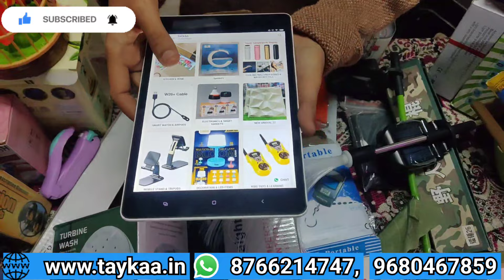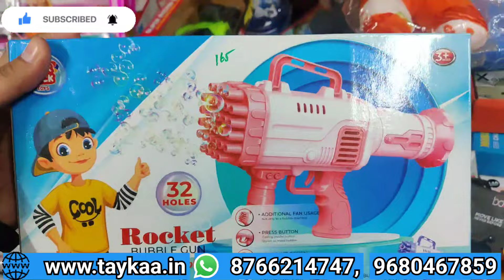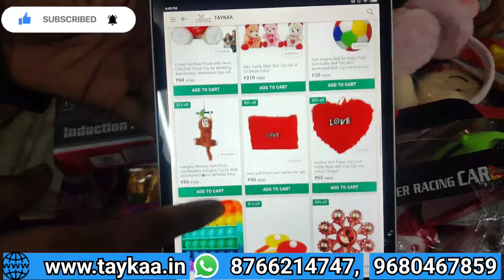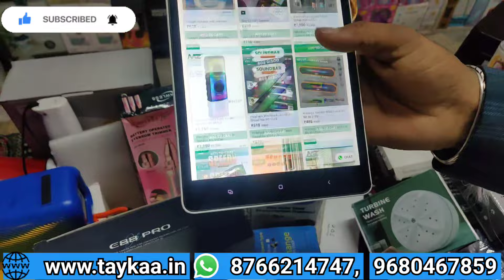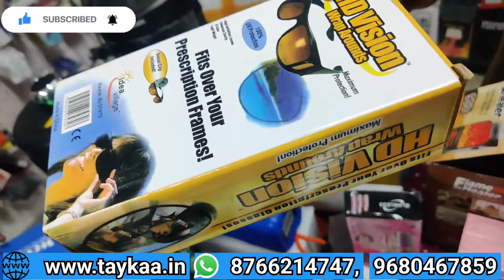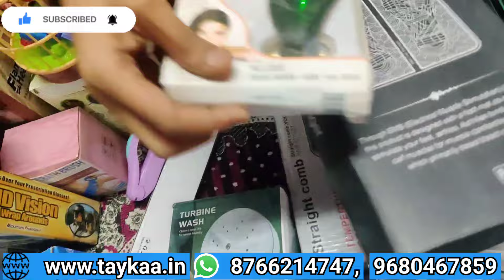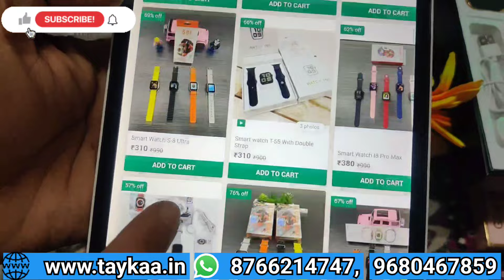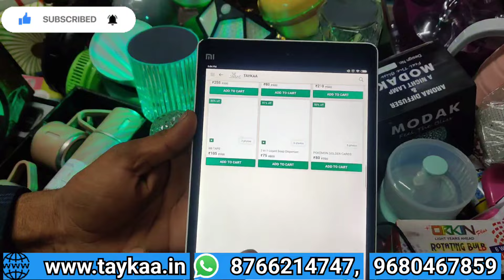Cheapest Electronic & Smart Gadget | Unique Smart Gadget | Wholesale Electronic.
🌏आप नीचे दिए लिंक पे क्लिक करके सारी जानकारी प्राप्त कर सकते है।
( Minimum order:- 2000/- (mix items )

अपनी दुकान की वीडियो बनवाने के लिए इस पर Call करें-  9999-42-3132

Please let me ask first at info.

⚠️:- :- :- :-  :- :- :-  :- :- चेतावनी  :- :- :- :- :- :-  :- :- :-  :-⚠️
           ग्राहक कोई भी सामान खरीदने से पहले अपने विवेक और समझ का सहारा जरूर ले, किसी भी प्रकार के नफा नुकसान की जिम्मेदारी आपकी अपनी होगी, Latest Market Vlogs Channel और YouTube किसी भी तरह से जिम्मेदार नहीं होंगे,

Latest Market Vlogs
latest market vlogs

Thanks